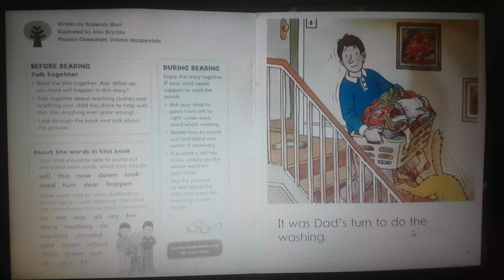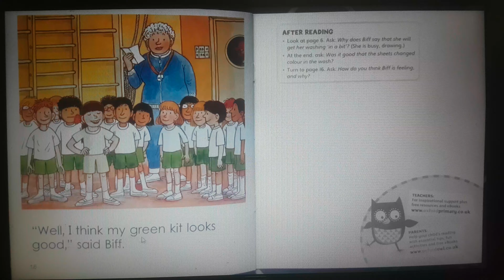Oxford Reading Tree(level 3 ) DD3-11 Green Sheet - picture books for kids.